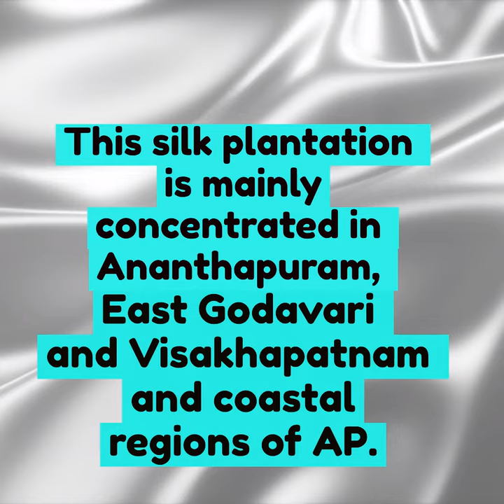you Know- Tasar or Tussar Silk#shorts#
Do you Know- Tasar or Tussar Silk#shorts# Class 7 - Science
Tasar Silk
I Feel It So Deeply